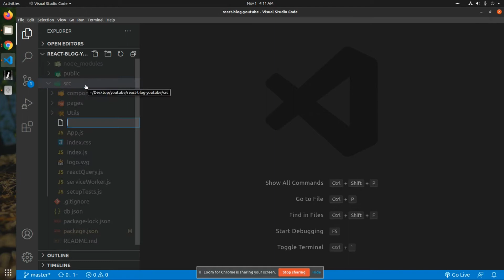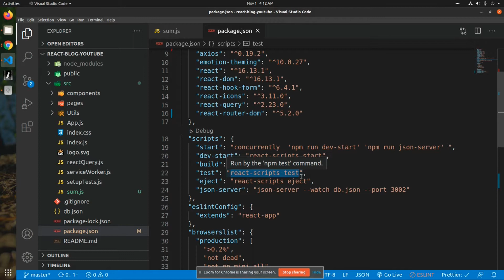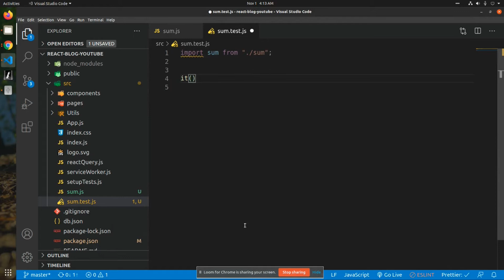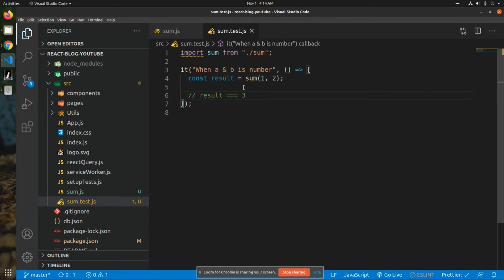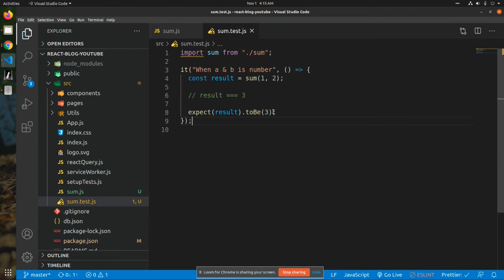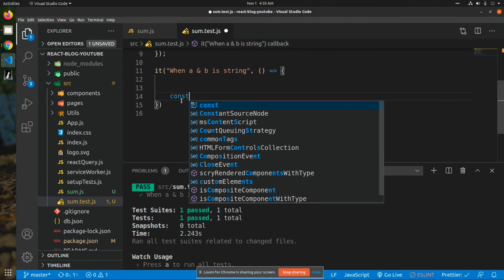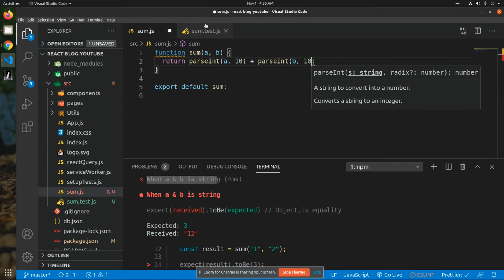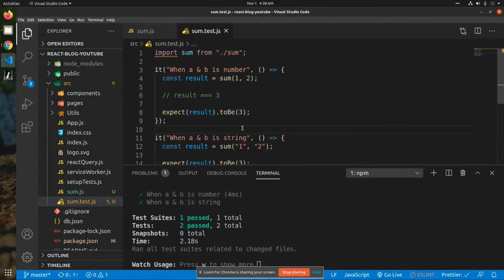[#21] Unit Testing in Javascript with Jest in Hindi and Urdu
Source Code without Test case

I have created react tutorial a long time ago I think it was one of earliest video on React in Hindi and Urdu since then react have come a long way and many new syntaxes and better way of doing things have emerged so I thought let create react tutorial for complete beginners. In this video, you will learn how to build a Blog App with React, Axios, React Testing library, and Chakra UI

Tool I used to Record

Mic Filter which good to remote noise while recording

Mic Stand

About Me:
I am a Software Engineer from Mumbai (India). I Create High-Quality video tutorials on cutting edge technology like React, Redux, Mobx, JQuery, React Router, Ecmascript, Javascript, and other latest technologies